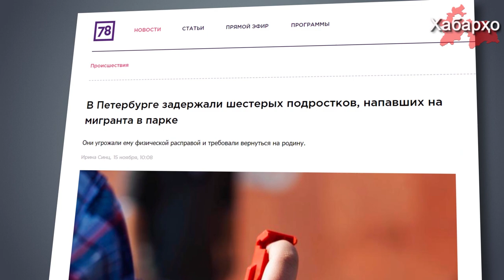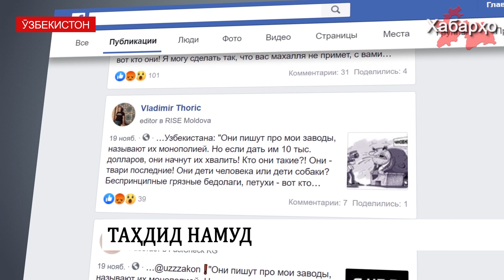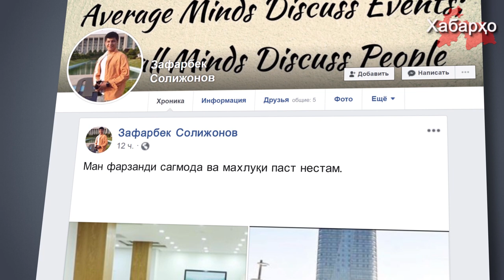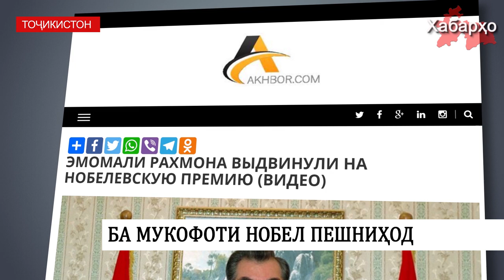Хабарҳои Тоҷикистон ва Осиёи Марказӣ 26.11.2019 (اخبار تاجیکستان) (HD)